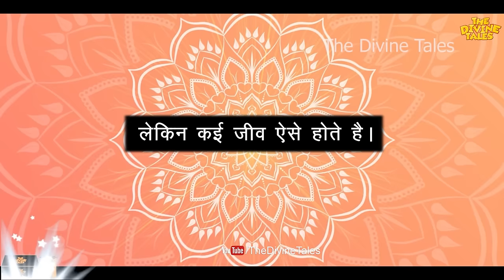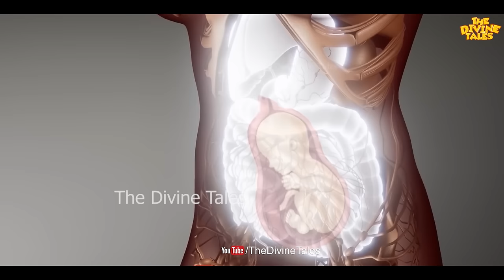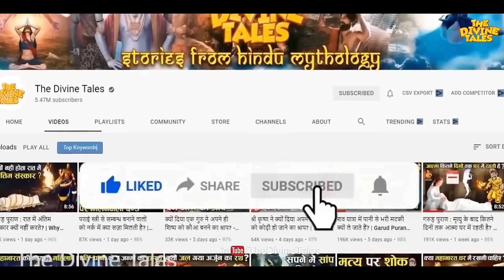जन्म से पहले 84 लाख योनियों में कैसे भटकती है आत्मा ? | How Does The Soul Wander in 84 Lakh Yonis ?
Video title :जन्म से पहले 84 लाख योनियों में कैसे भटकती है आत्मा ? | How Does The Soul Wander in 84 Lakh Yonis ?
Language : Hindi
Source :GarudPuran